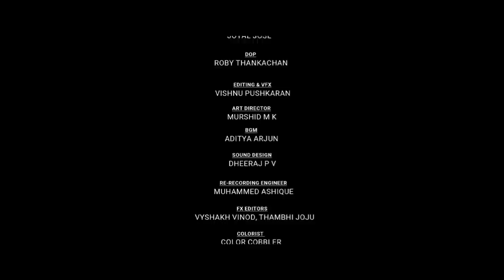NIGHT PATROLLING | Night Patrolling New Thriller Malayalam Short Film | Pramod Veliyanad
Vamban media Facebook page

Vamban media instagram

Directed by Aromal Siva

Produced By Jibin Joseph

Co-Producer : Sangeetha Baby

Executive Producer : Sajo Jose

Cinematographer : Roby Thankachan

Edit & VFX : Vishnu Pushkaran

Written By : Joyal Jose

DI : ColorCobbler

Sound Design : Dheeraj PV

Re-recording Engineer: Muhammed Ashique

Art Director : Murshid M K

Associate Director : Mebin Issac

Title Design :Anandhu Asokan

Posters : Aji Paulose , Nesh3d

|| ANTI-PIRACY WARNING ||

This content is Copyrighted to VAMBAN MEDIA. Legal action will be taken against those who violate the copyright of the same